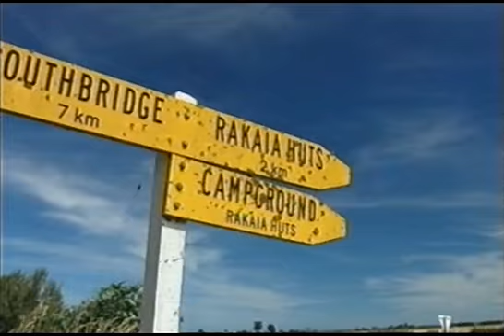Hunger for the wild 2008 tv promo